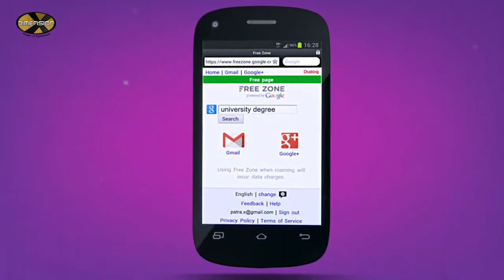Dialog Free Zone 30sec ENGLISH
Produced : 2015